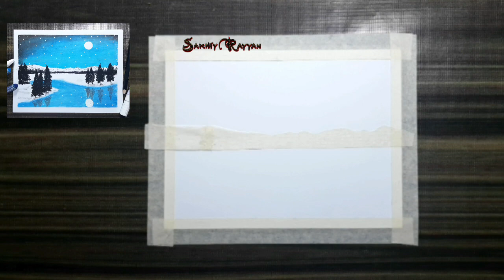Beautiful landscape Winter drawing with oil pastels | winter scenery part 1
Hi guys in this video i want to show you how to draw beautiful moon light and winter scenery.. hope you enjoyed this video.. thank you for watching guys.. subscribe and like means a lot for us 🤗

Hai, dividio kali ini aku ingin menunjukkan kepada kamu bagaimana menggambar pemandangan musim salju dan cahaya bulan  aku berharap kamu suka dengan vidio ini, terimakasih ya buat yang sudah nonton. jangan lupa like dan subscribe serta aktifkan lonceng notifikasinya ya teman agar kamu tidak ketinggalan vidio vidio selanjutnya  .. 🤗

Things used :
- Oil pastels (Oil pastel Faber castell 60 colors)
- Pencil color (grey and black)
- white Marker